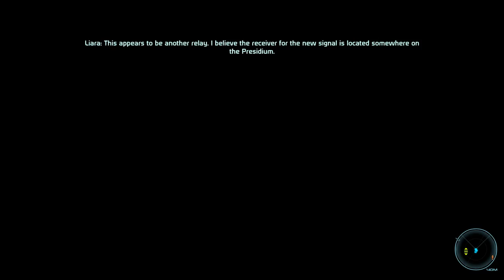Let's Play Mass Effect - Part 35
"you have no idea what it takes to get the job done"